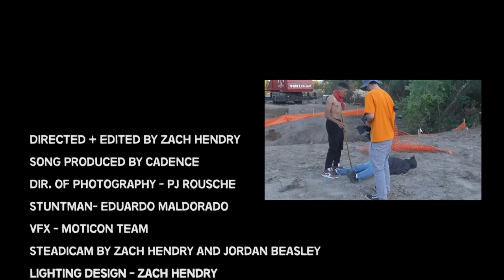FULLTHROTTLE! - JINXED FT. Crape & detahjae (dir.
“FULLTHROTTLE!” 🔥OUT NOW🔥
•Thank you for your time to listen to my new song. I appreciate the love and support from you guys. It 100% means a lot to mean and I hope I could make it big with my creative talent. DON’T FORGET to tell everyone you know. Finally, I LOVE YOU ALL and plz enjoy🖤💫